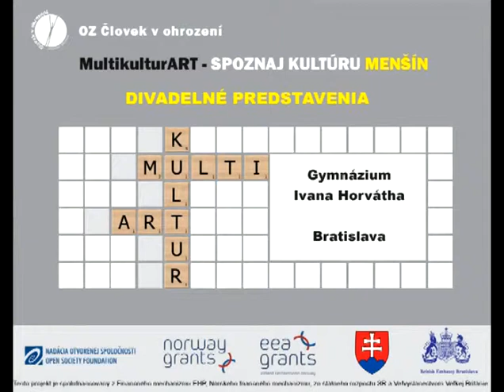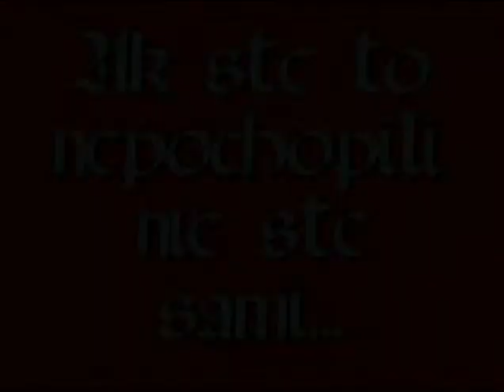MultikulturART-Gymnázium I.Horvátha Bratislava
Divadelné predstavenie z cyklu MultikulturART v podaní gymnázia I.Horvátha Bratislava